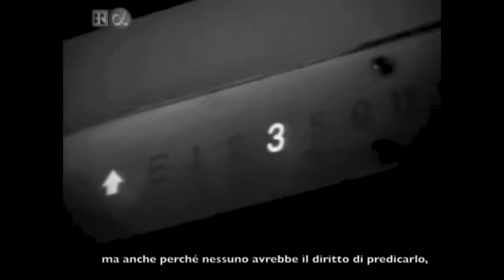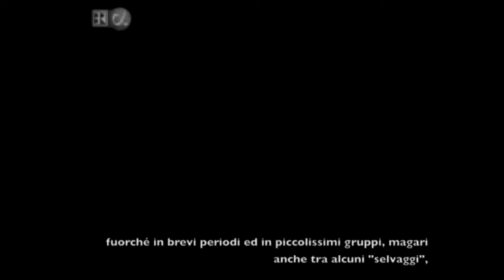T. W. Adorno - La freddezza sociale tra individui e la maschera societaria che li vorrebbe uniti.